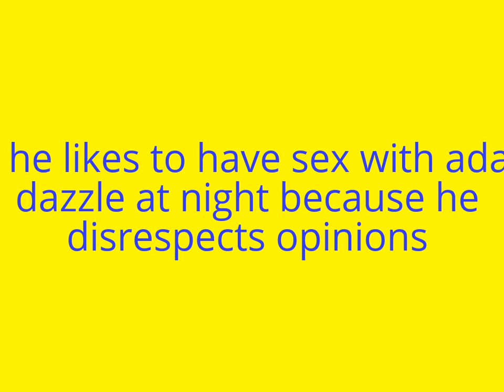Kamerin Miles Rant[Reboot Rant 6]